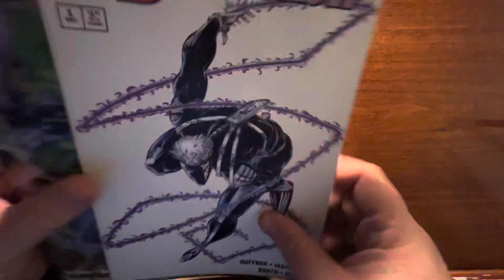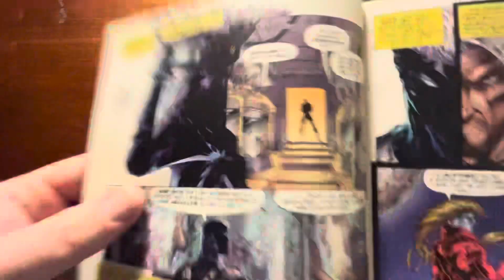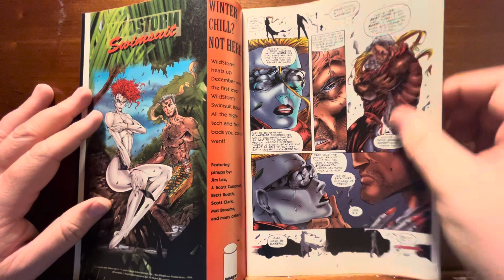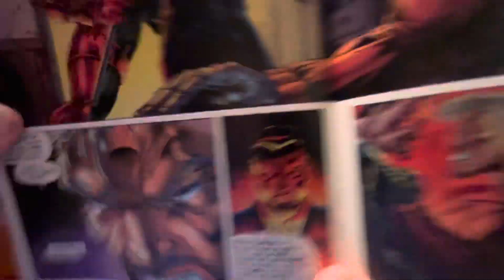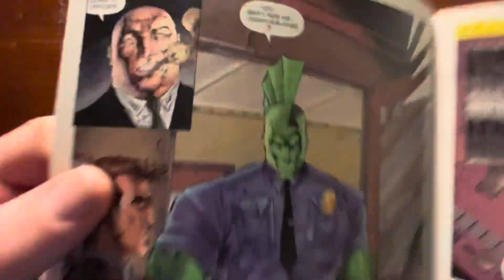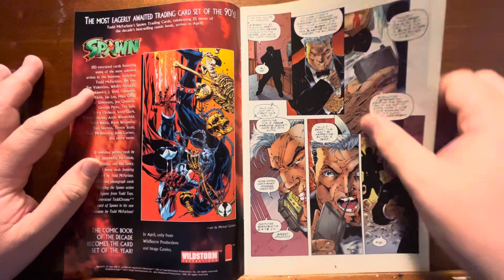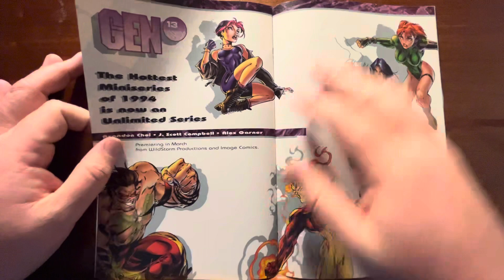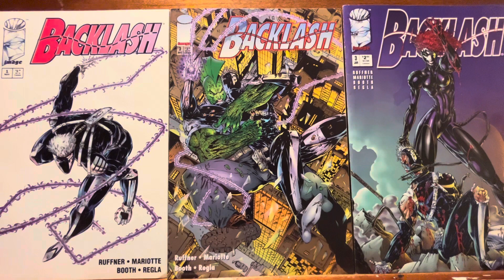BACKLASH! BOOTH! BORING!?!